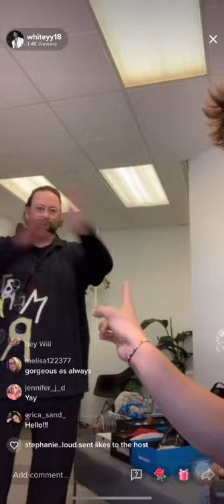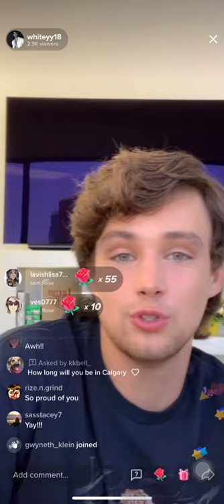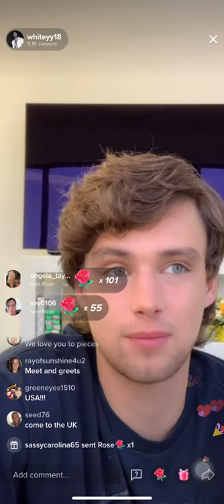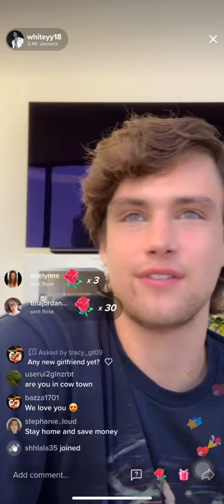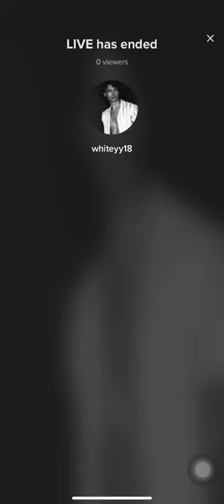8/29/21 P1 William White vintage photo shoot